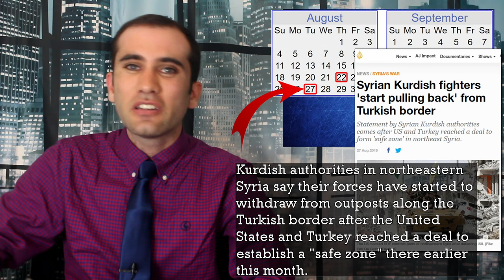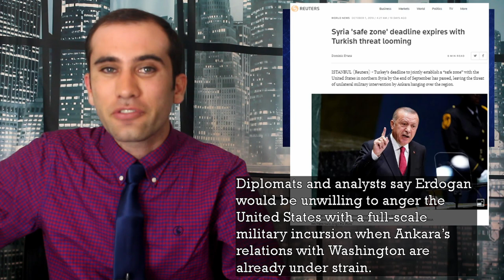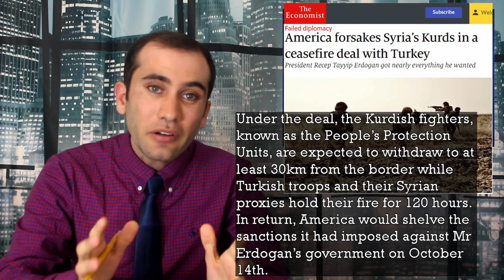Turkey’s Invasion of Kurdistan: A Ceasefire, a Safe Zone, and a Whole Bunch of Backtracking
On October 6th, Turkey invaded Kurdistan to try to set up a larger safe zone. This episode goes over how the relationship between Trump and Erdogan has transformed from one of safe zones and joint patrols to a unilateral Turkish invasion of Northern Syria.